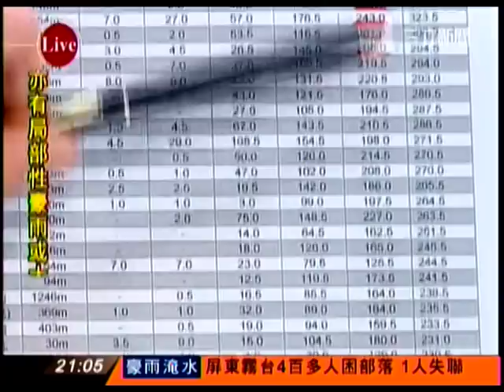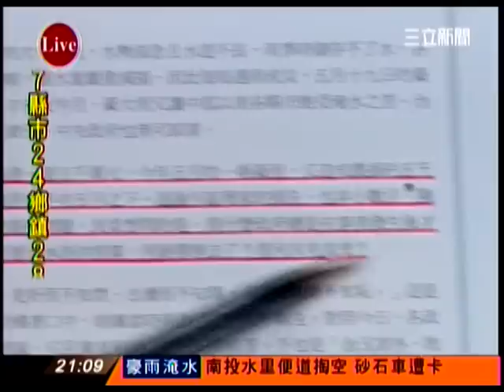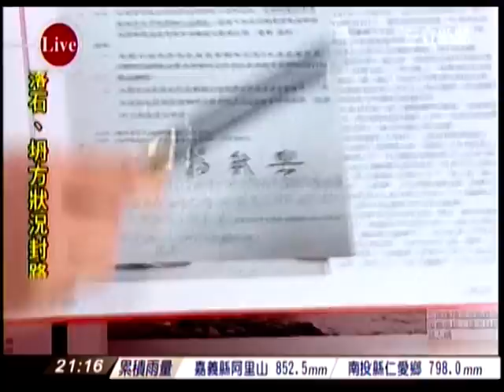新台灣加油-吳國棟.徐永明.陳其邁.徐國勇.莊瑞雄CH054_0611_2104.mpg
一夜兩三百毫米  5縣市45區全淹  那按呢？
災民：不是天災是人禍！馬八八道歉假的？